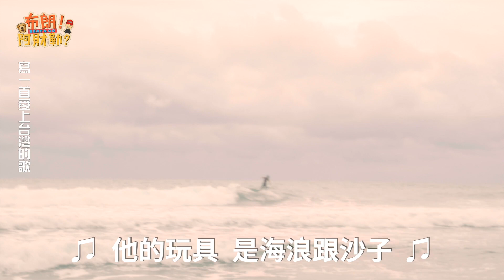《Song walks寫一首愛上台灣的歌～Beat & GO布朗！阿財勒？》EP10 陳布朗邀 鼓鼓呂思緯 「下海」寫歌 ～前往台東尋美聲～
陳布朗邀鼓鼓「下海」寫歌 ～前往台東尋美聲～
晚餐食材自己捉！大海就是當地原住民的冰箱！
布朗鼓鼓潛水捕海膽嘗鮮！
台東朋友熱情款待～
特調美酒少女心，迸出戀愛滋味！
邊吃海味邊彈唱好開心～
★全新音樂嘻遊實境秀！
《Song walks寫一首愛上台灣的歌～Beat &amp; GO布朗！阿財勒？》
◎每周日21:00準時更新！
◎獲文化部影視及流行音樂產業局108年補助